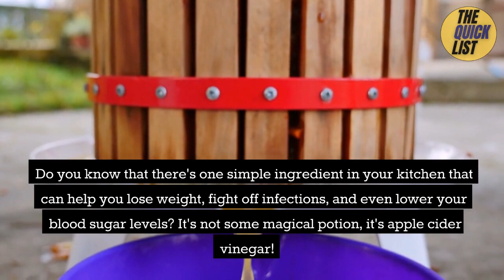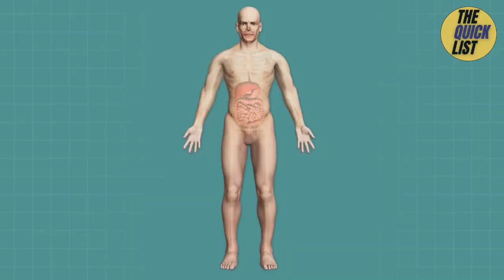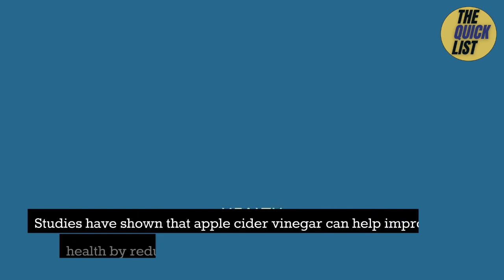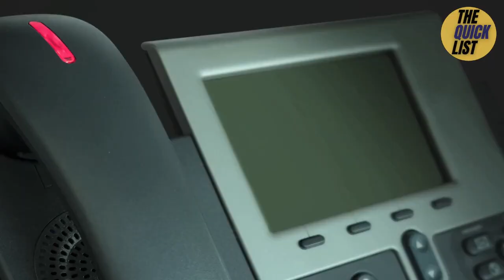12 Surprising Benefits of Apple Cider Vinegar You Need to Know About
Looking for a natural way to improve your health? Apple cider vinegar may be just what you need! This fermented vinegar made from apples is packed with nutrients and health-promoting properties that can help with everything from weight loss to skin health. Studies have shown that apple cider vinegar can help reduce appetite and promote feelings of fullness, making it an effective tool for weight loss. It can also help regulate blood sugar levels and improve metabolism, making it beneficial for those with diabetes or pre-diabetes.

But the benefits of apple cider vinegar don't stop there. This vinegar can also help boost skin health, aid in digestion, reduce inflammation, and even support immune function. With its antimicrobial properties and ability to improve insulin sensitivity, apple cider vinegar is a powerful natural remedy that can help promote overall health and wellness. So if you're looking for a simple, natural way to improve your health, consider incorporating apple cider vinegar into your daily routine!